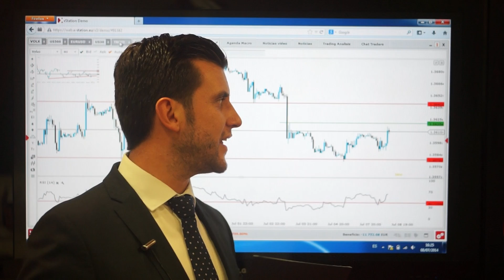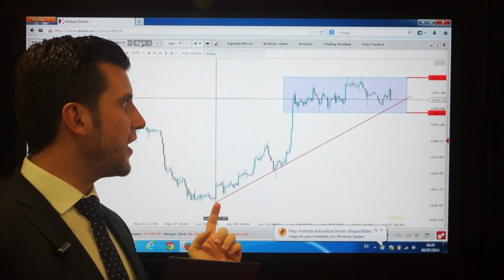Apertura del mercado americano: Cortos temporales en USA, atención a resultados empresariales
Apertura del mercado americano y expectativas para hoy con Javier Arco: Cortos temporales en USA, atención a resultados empresariales. (8 de Julio a las 16:50).